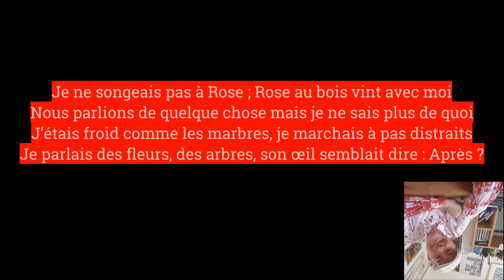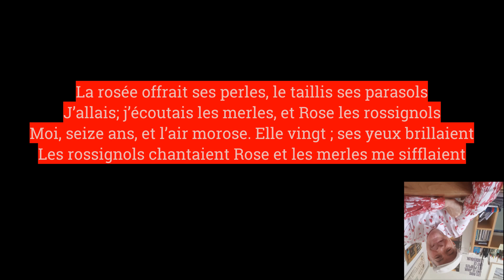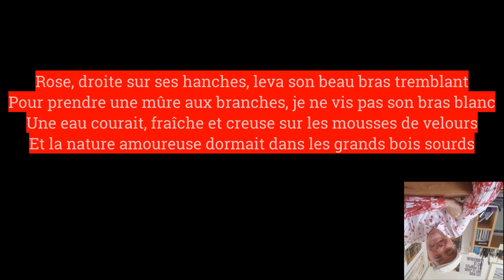Je ne songeais pas à Rose (Victor Hugo 1831 / Julos Beaucarne 1969)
Ce 22 janvier 2024, voilà les minutes du p’tit kaLoup des rues chantée en amateur avec le Ritournel de Didier Bougon sur des cartons numériques de Didier Bougon, Sébastien Cochard ou Jean-Marc Puigserver.
Aujourd'hui : Je ne songeais pas à Rose (Victor Hugo 1831 / Julos Beaucarne 1969)
Julos Beaucarne, pseudonyme de Jules Beaucarne, né le 27 juin 1936 à Écaussinnes (Belgique) est mort le 18 septembre 2021 à Beauvechain (Belgique). C'est un conteur, poète, comédien, écrivain, chanteur et sculpteur belge, chantant en français et en wallon.
C'est à la suite du meurtre de sa compagne Loulou par un déséquilibré, à la Chandeleur le dimanche 2 février 1975, que le style de Julos Beaucarne devient plus profondément humaniste.
Il écrit cette nuit-là une lettre ouverte, analysant la culpabilité de la société qui arme les mains des assassins, assorti d'un appel à « reboiser l'âme humaine » par « l'amour, l'amitié et la persuasion ».
Nombre de ses chansons et de ses textes se rapportent à cette «séparance», comme il dit.
Cette touchante « Vieille chanson du jeune temps ». de Victor Hugo date de 1831!
Julos ! Julos ! Julos !